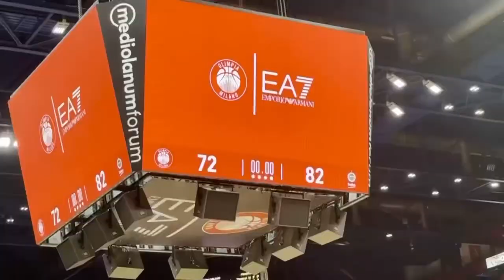İtalya Milano’da Fenerbahçe Beko Deplasman Vlog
EUROLEAGUE TEMSİLCİMİZ FENERBAHÇE BEKO SON OLARAK OLIMPIA MILANO İLE MÜCADELESİNDE SALONDAN GALİP AYRILDI. İTALYA MİLANO’DA GERÇEKLEŞEN MAÇI CNN TÜRK SPOR SPİKERİ DAMLA UĞURTÜRK YERİNDE TAKİP ETTİ. GELİN ŞİMDİ ONUN GÖZÜNDEN BİR MİLANO TURU VE MAÇ HEYECANINI İZLEYELİM